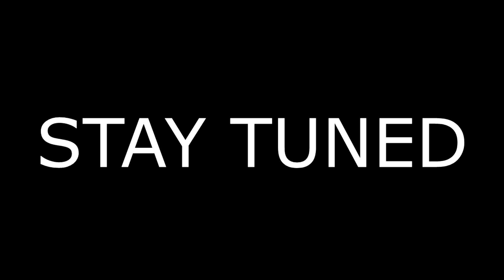THE MOST INSANE COMEBACK OF ALL TIME!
Don't forget to scope that like button if you all enjoyed!

SQUAD:

Alex (olivar75 PSN)
Sean (iballisticdog177 PSN)

Vanoss
CoryxKenshin